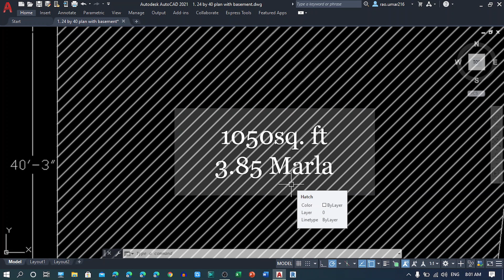4 marla house plan | 28 by 40 house plan | House plan pakistan | LineCAD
In this video I'll explain how you can plan you 28 by 40 house plan which is under 1050 sq.ft or 4 marla house plan | 28 by 40 house plan | House plan pakistan | LineCAD

2.15 by 38 house plan || 15 by 38 ghr ka naksha || 563 squar feet with car parking